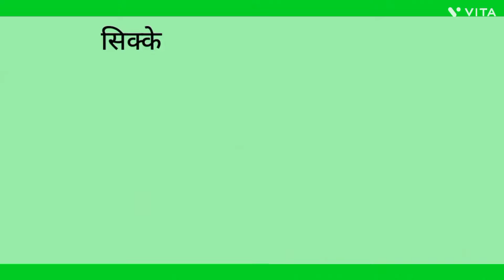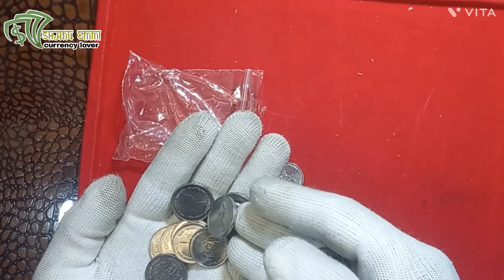5 rupees steel commemorative coin coinunboxing 69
5 रुपए का स्टील स्मारक सिक्का

5 rupees steel commemorative coin

coinunboxing 69